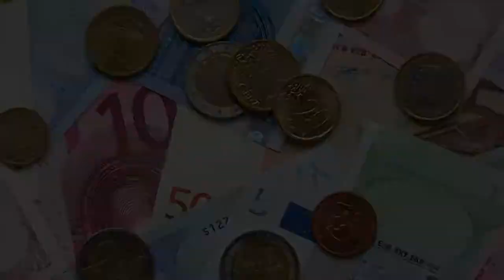Winter Tires PSA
It's almost winter, and winter tires are required in Germany.  Don't forget to make the switch!